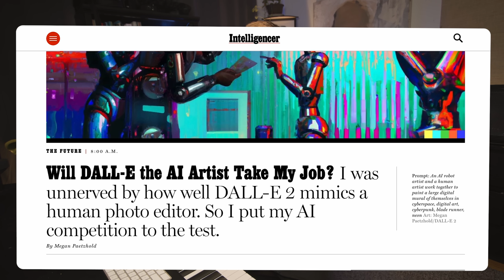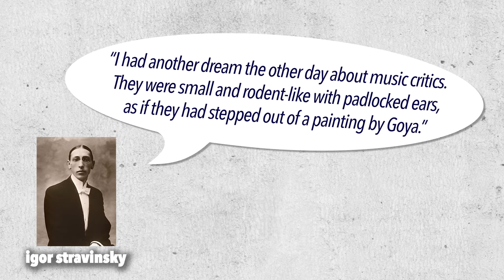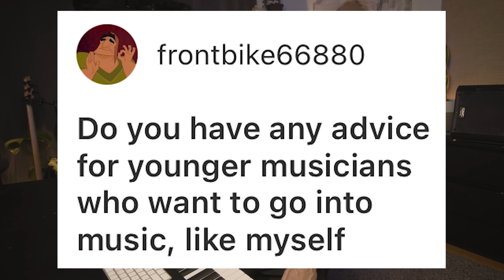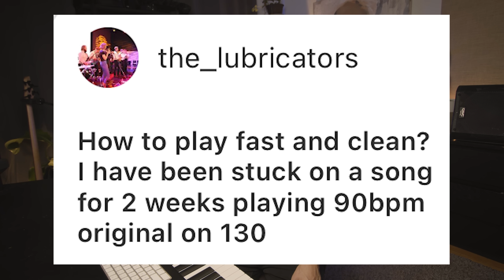Will AI replace human musicians? | Q+A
0:00 Intro
0:11 Will AI replace human musicians?
4:01 How should beginner musicians get used to Swing?
7:11 Why did you choose bass?
7:41 What separates a professional musician from an amateur
7:52 What value do music critics have?
9:57 What advice do you have for younger musicians wanting to get into music?
10:43 Where does the word jazz come from?
10:55 How to play fast and clean?
11:27 Where to see live jazz in NY?
11:40 How to be good at both music and marketing?

Peace,
Adam